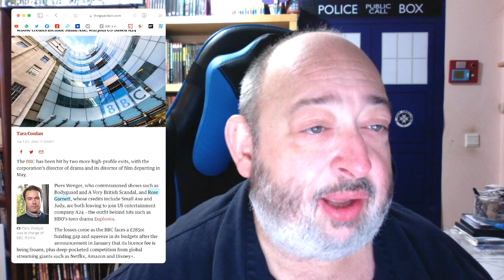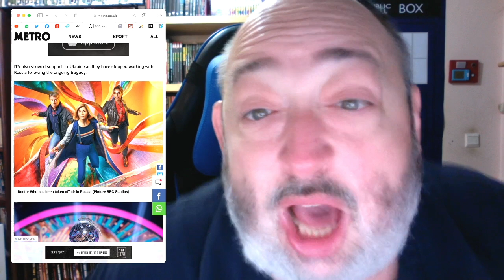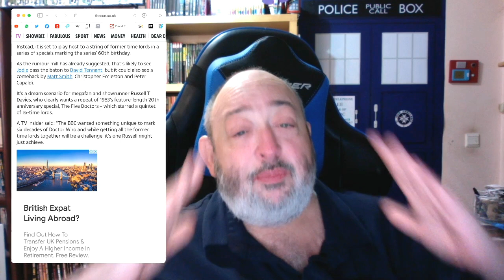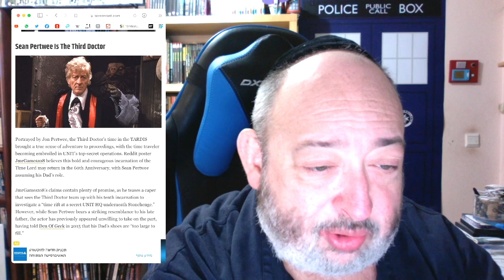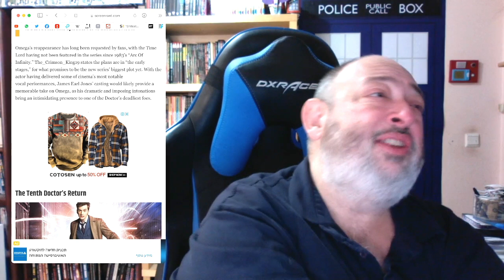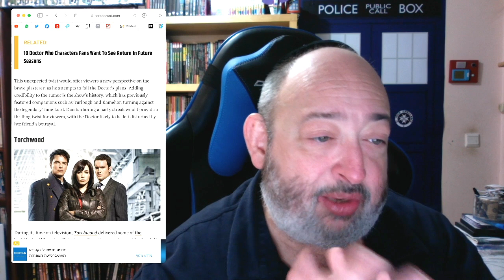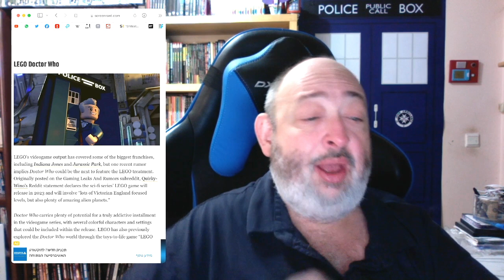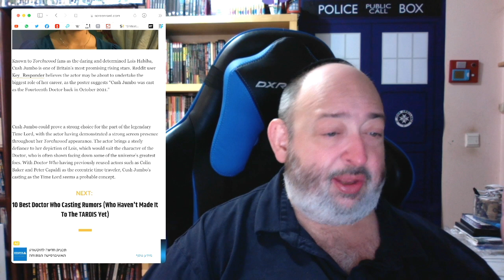Doctor Who Rumour Patrol: McGann Animated Series!!! Tennant, Smith Capaldi & Eccleston Returning!!!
TheFandomMenace DoctorWho JodieWhittaker JohnBishop ChrisChibnall DefundTheBBC RussellTDavies LetsGoBrandon TheRabbiFromAnotherPlanet The Rabbi From Another Planet Presents "Doctor Who Rumour Patrol: McGann Animated Series!!! Tennant, Smith Capaldi & Eccleston Returning!!!"

Tzvi Lebetkin
27 HaGeffen st.
Karney Shomron,
Israel 4485500